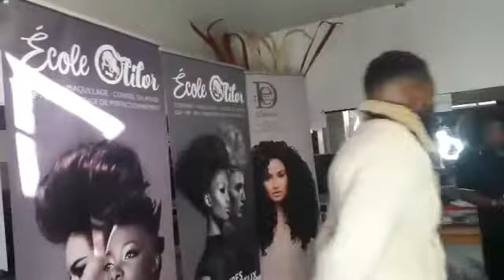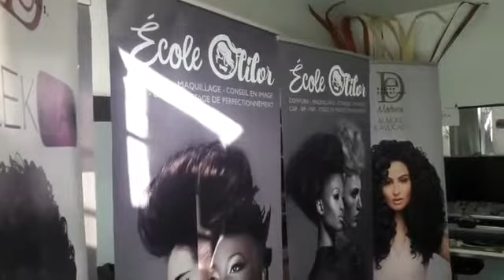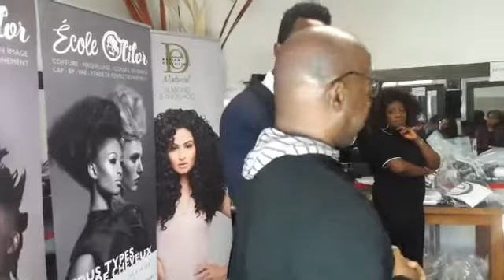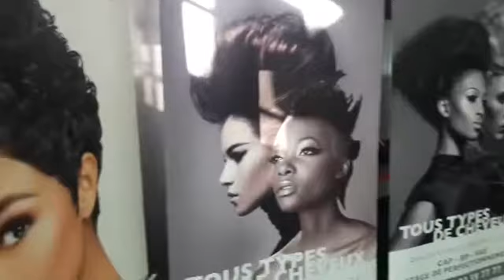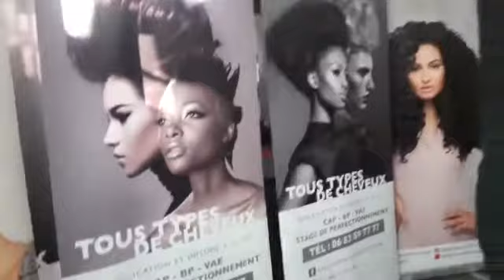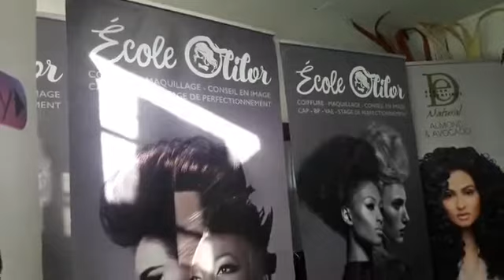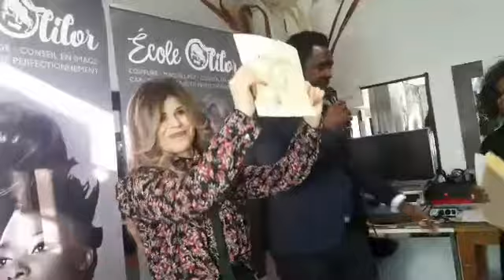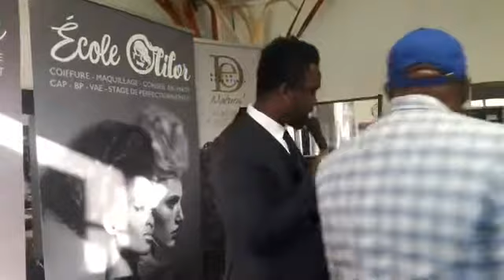VOICI L'ÉCOLE DE COIFFURE OLILOR.DEFILÉ ET REMISE DES DIPLÔMES BP COIFFURE.avec DJ DOLLARD